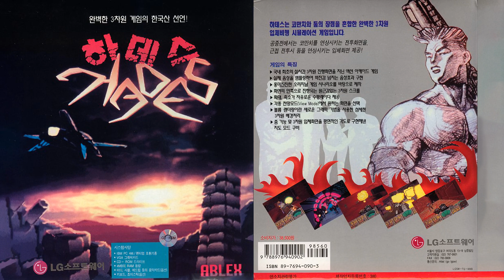Hades (하데스) (1995) OST - Song 3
The soundtrack from the Korean first person shooter game Hades.